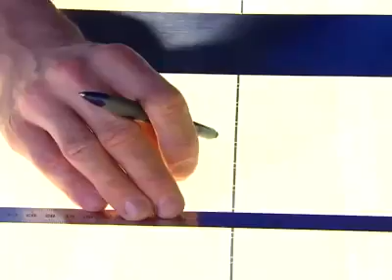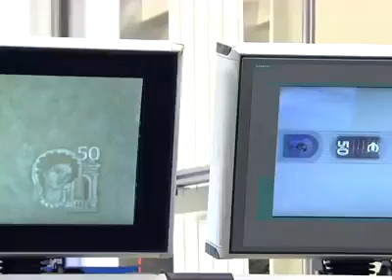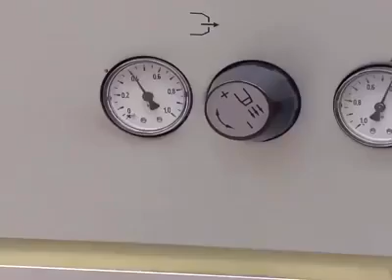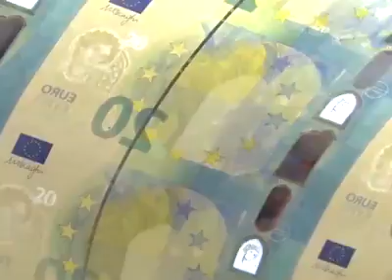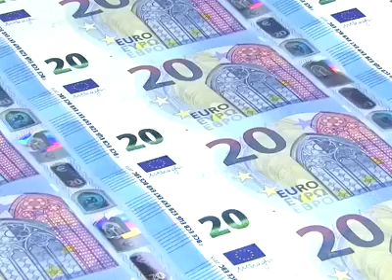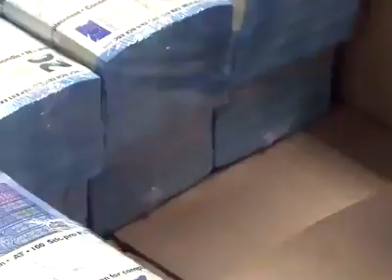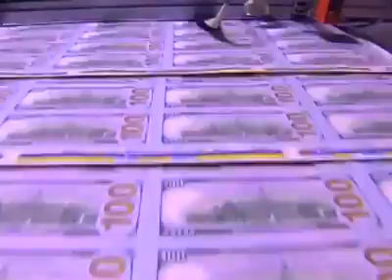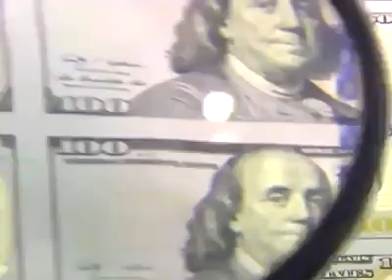How Money is Made, Modern Money Printing Factory